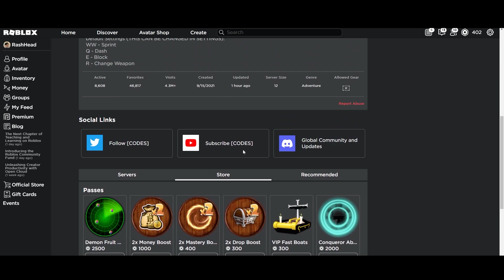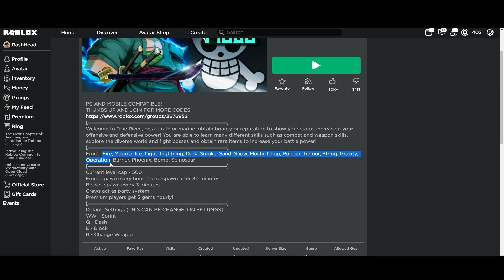The Most OVERHYPED Roblox One Piece Game I've EVER Played...